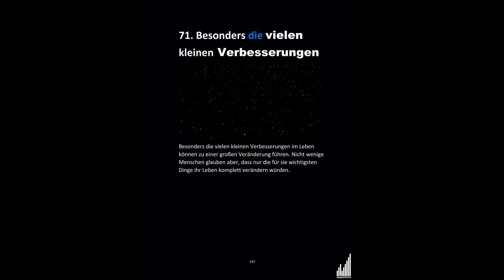Glücklich sein | Leben komplett verändern | Wie zufriedener werden | Alltag Verbessern gestalten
71. Besonders die vielen kleinen Verbesserungen

Besonders die vielen kleinen Verbesserungen im Leben
können zu einer großen Veränderung führen. Nicht wenige
Menschen glauben aber, dass nur die für sie wichtigsten
Dinge ihr Leben komplett verändern würden.

Bildnachweis:

Bild 1: VolodymyrSanych/Shutterstock.com